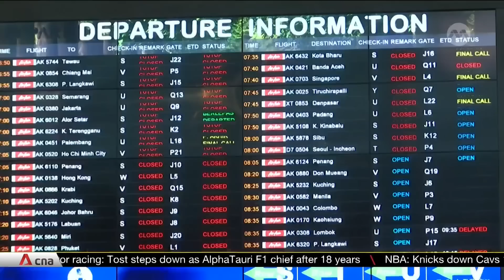Malaysia's tourism industry struggling to recover as Chinese visitors trickle in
Malaysia is hoping the return of Chinese travellers will help buoy its tourism industry, which is still struggling to recover from COVID-19 pandemic lockdowns. However, a widely expected wave has turned out to be a trickle in the face of higher travel costs and fewer flights. The country had targeted five million arrivals this year from Asia's No 1 economy. There are currently 81 flights per week from various cities across China to Malaysia. Malaysia needs to at least triple the capacity and frequency in order to meet its target.